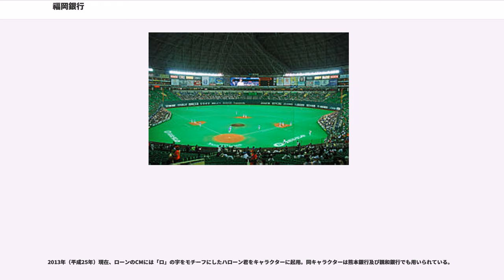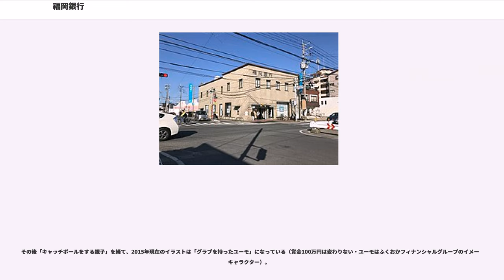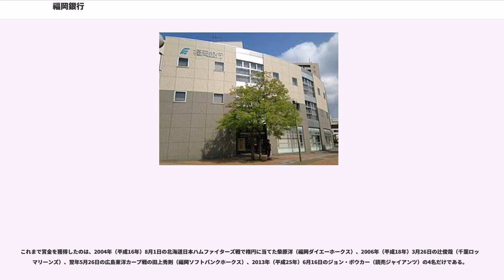福岡銀行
株式会社福岡銀行（ふくおかぎんこう、英称："THE BANK OF FUKUOKA, LTD."）は、福岡県福岡市中央区に本店を置く地方銀行。通称「福銀」（ふくぎん）。金融持ち株会社ふくおかフィナンシャルグループの完全子会社である。県内に4つある地方銀行の中で唯一、国立銀行をルーツとする銀行である。

第十七国立銀行として創業し、戦時統制により福岡県内の銀行を統合する形で設立。発足当時は地銀最大手であった。

その後、県の基幹産業であった炭鉱産業の衰退とともに一時停滞を余儀なくされたが、不良債権比率の低さと財務基盤の強固さにより、後述のふくおかフィナンシャルグループを設立するなど、現在でも全国屈指の有力地銀である。

福岡県、福岡市、および北九州市のなどの指定金融機関を受託する。

福岡県内（福岡市内53ヶ店・北九州市内26ヶ店）をはじめ、九州全県に店舗を展開しており、特に熊本市と鹿児島市にはそれぞれ「営業部」を設けている。また本州には山口県（下関・宇部）、広島市、大阪市、名古屋市、東京都に店舗を開設している。

2006年（平成18年）10月13日、長崎県に本拠をおく九州親和ホールディングスと業務・資本提携を結び、親和銀行の不良債権処理と経営の健全化を支援している。また、翌年4月2日には、熊本県に本拠をおく第二地方銀行熊本銀行とともにふくおかフィナンシャルグループ (FFG) を設立。その傘下に入った。

現在の福岡銀行本店は、建築家の黒川紀章により設計されたものである。外観上の最大の特徴ともなっている直方体の一部を切り取ることで生まれた大きなピロティは、公共空間として利用されることを意図したものであり、竣工した1975年（昭和50年）当時は画期的な試みであった。ただし、ピロティは2方に向かって大きく開口しているにもかかわらず、そのうち一方は狭小な道路に面していることから、建築計画が敷地に整合していないとの指摘もある。また、ケヴィン・ローチ設計のフォード財団ビルとの類似性も、かねてから指摘されている。

2008年（平成20年）6月16日、中央区大手門に建設された新本部ビル（ふくおかフィナンシャルグループ大手門ビル）に本部機能が移され、本店は営業部のみの機能をもつ建物となった。
本部部署移転後、老朽化した各階の補修工事が順次行われ、翌年10月19日に、リニューアルオープンした。

新しい本店営業部は、1階に外貨両替窓口・個人顧客専用預金窓口・個人顧客専用資産運用相談窓口を配置した個人顧客専用の「本店コンサルティングフロア」を設置するとともに、2階には、福岡ローンセンター、個人顧客専用振込・税金納付窓口、法人専用窓口を設置した2フロア構成とした。また、1階ロビーには入口に総合受付を設置するとともにフロアマネージャーおよびフロアアテンダントの常駐、休日営業の開始（毎週土曜日、予約制による個人のローン・資産運用相談のみ）、公開空地であるピロティには1階ロビー側からも利用できるカフェショップ「AFE FADIE'S」の併設（九州初）等の新しい取組みを実施した。従来は2階で営業していた本店コーポレート営業部（法人融資部門）は3階に移設するとともに、4階にはVIP専用応接室やセミナールームを新設するなど、営業部門のフラッグシップ店舗として生まれ変わった。
さらに2階の一部にはグループ会社であるふくおか証券天神営業部が、9階には同証券本部が入居。銀行商品以外に証券取引も提供できる体制を整え、幅広く資産運用相談ができる金融のワンストップサービス拠点となった。

設備面では、新築当時、黒川紀章がデザインした黄金色を基調とした内装什器を一新し、茶や黒を多用した落ち着いた雰囲気に改装。1階ロビー壁面には55型大型ディスプレイを3台取付、高さ7ｍを超える天井照明は全て省エネ・環境に配慮したLED照明を採用、2階フロアに直接アクセスできるよう1階フロア中央に「大型エスカレータ」を新設。また、階段部分には車椅子昇降機を新設するとともに、音声案内付触知図の設置など、バリアフリー対応も強化している。

本店の地下には、ふくおかフィナンシャルグループ文化芸術財団が管理運営を行う775席のFFGホール（旧ふくぎん本店大ホール）が設置されており、室内楽やピアノ、小編成のオーケストラの演奏が行われている。こ...